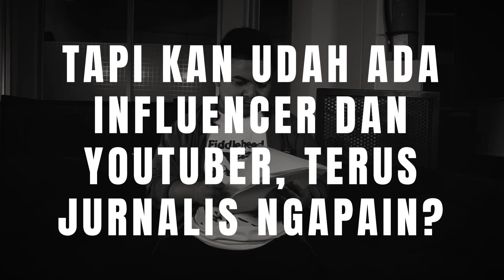Tangkal Hoax di YouTube dengan Jurnalisme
Era digital telah membawa perubahan besar dalam dunia berita dan informasi. Di tengah banyaknya konten yang bermunculan, peran jurnalisme investigasi masih tetap penting untuk menjaga akuntabilitas, kebenaran, dan kualitas informasi. Kami, sebagai tim Deduktif, percaya bahwa pekerjaan jurnalisme investigasi adalah fondasi penting bagi masyarakat yang menginginkan berita yang akurat dan objektif.

Dunia digital penuh dengan informasi, baik yang populer maupun kontroversial. Namun, popularitas bukanlah ukuran kebenaran atau kualitas suatu berita. Tim Deduktif berusaha untuk mengurai dan memilah setiap berita, bahkan yang mungkin tidak begitu populer, agar bisa memberikan informasi yang akurat dan relevan kepada masyarakat.

Kami memahami bahwa berita seringkali hanya menjadi sekadar heboh tanpa investigasi lebih lanjut. Oleh karena itu, Deduktif melakukan pekerjaan riset dan analisis data yang mendalam. Hal ini dilakukan untuk memastikan bahwa berita yang kami sampaikan bukan hanya isapan jempol, melainkan benar-benar terverifikasi dan dapat dipertanggungjawabkan.

Kami mengundang masyarakat untuk mendukung pekerjaan investigasi kami. Jurnalisme investigasi adalah tugas yang tidak selalu mudah, dan sering kali memerlukan sumber daya yang cukup. Dengan dukungan dari pembaca dan masyarakat, kami dapat terus menyajikan berita-berita yang berharga dan akurat.

Meskipun kita hidup dalam era canggih, peran jurnalis dalam mengawasi kekuasaan dan menjaga akuntabilitas tetap sangat penting. Jurnalisme adalah alat untuk mengamplifikasi suara mereka yang mungkin tidak didengar. Tim Deduktif berkomitmen untuk memenuhi peran ini dalam dunia digital yang terus berubah.

CREDITS
Penulis Naskah: Sabda Armandio
Host: Fajar Nugraha, Aditya Widyaputri
Kameramen: Galih Nugraha Su, Ferio Johan
Desain: William Handoko
Editor Video: Galih Nugraha Su, Ferio Johan, Riva Rais
Produser: Sabda Armandio